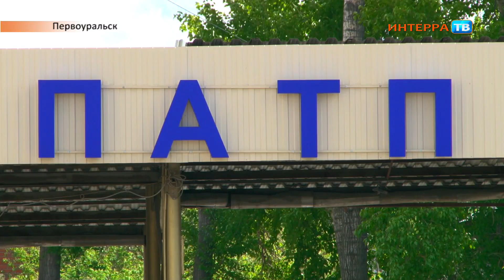Суд 15 06 18